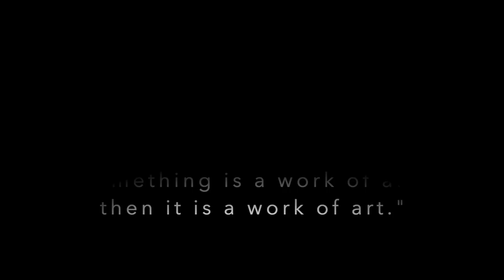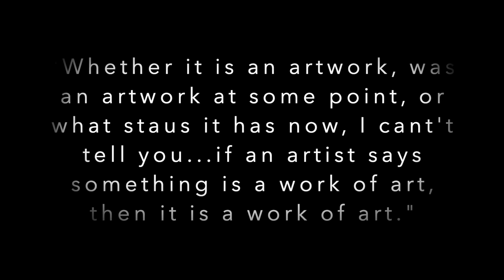Hans Haacke Presentation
ART 420 Research Presentation Video